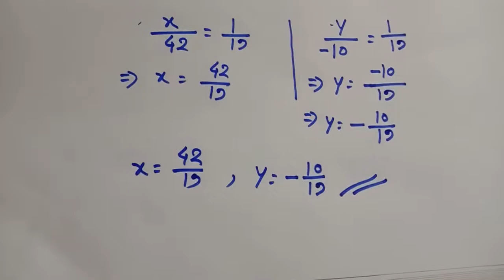Cross Multiplication Method in Bengali ||Bojrogunon podhotti || For all Competitive Exam.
this is a very helpful and easy method to solve a two variable equation .It is also helpful in competitive exams.